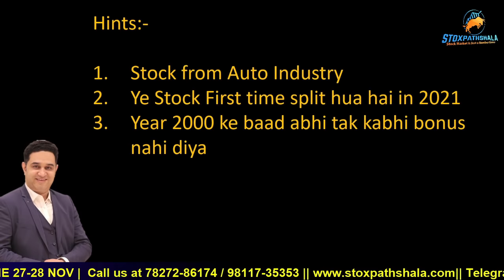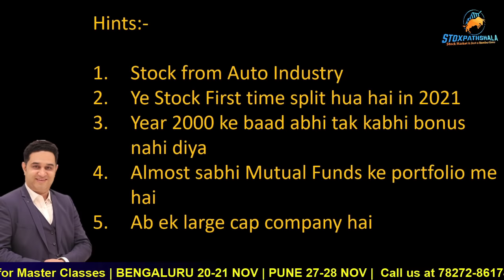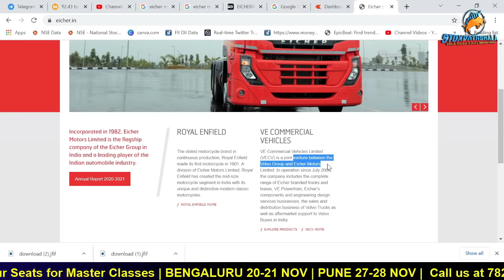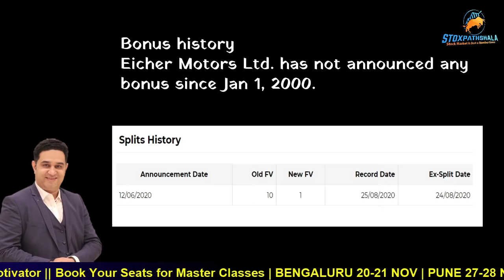Rs. 10000/- कैसे बने Rs.1 करोड़ | Multibagger Share | Best Auto Share for long term investment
About  Me:-